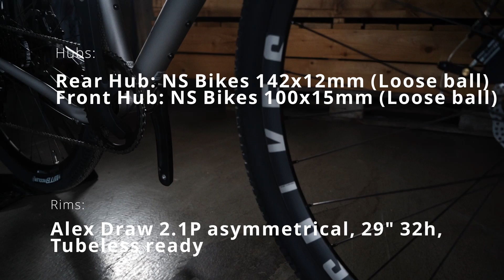NS Rag+ 2: Allrounder-Gravelbike | Specs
The @nsbikesco Rag+, a gravel bike with a dirt heritage in it's DNA. RAG is short for Road And Gravel and 'Plus' is there because you can run it with standard 700c road tires, 700c gravel tires (up to 45c) or even 27.5 wheels with tires as big as 2.2"! The Rag+ features the latest technologies including a proper 1X drivetrain with a wide range cassette, disc brakes and thru-axles. The elegant aluminum frame is complemented with a full carbon fork. The Rag+ is truly a do-everything bike from commuting to amateur CX racing, or simply to be used as a fitness bike. Multiple mounting points allow you to take anything you need along with you, making sure that you ready for your next big adventure. The Rag+ is available in 3 different build options: RAG+1, RAG+2 and RAG+3

INTENDED USE CATEGORY 2: ROAD & GRAVEL